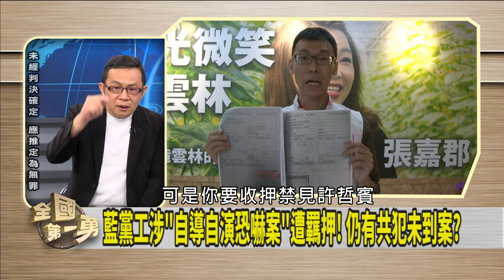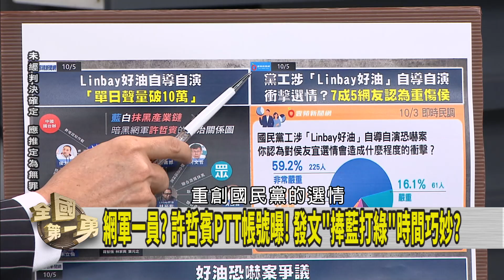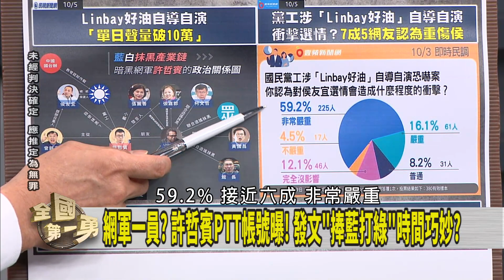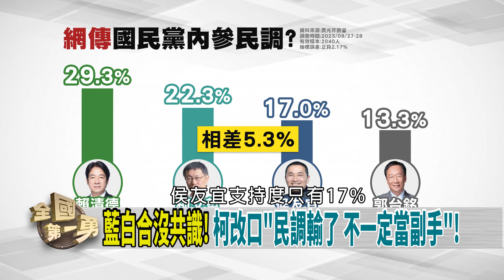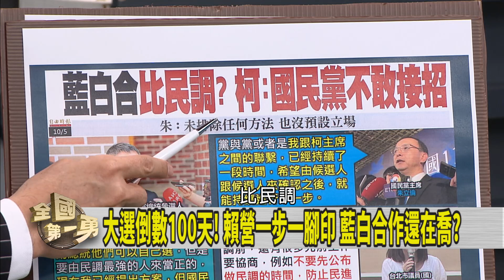大選倒數100天！"藍白合"還在喬？ 侯朱密訪王金平！迎柯P"上花轎"？【全國第一勇 精華】2023.10.05(4)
📌馬文君洩密給韓國！？ 害4工程師回國被捕！？ 人證物證都有！？
📌馬文君不妙？ 3000檔案交韓國？ 黃征輝跳船自保？
📌扁時期軍購預算遭杯葛69次！ "立委"賴清德火大爆粗口！
📌"好油"造假風波！ 綠營按鈴申告！ 籲追金流.查幕後共犯！
📌套路都一樣？ 抹黑民進黨→假裝被恐嚇！？ 拿黨證自保？
📌藍白難合？ 蔡正元籲國民黨清醒！ 朱柯應全權接手？

【主持人】
何文堯

【節目來賓】
民進黨立法委員      羅致政
國民黨台北市議員    柳采葳
法學教授            林志潔

徐巧芯